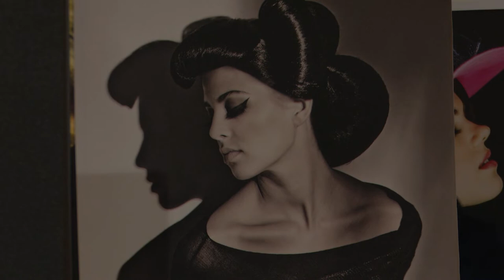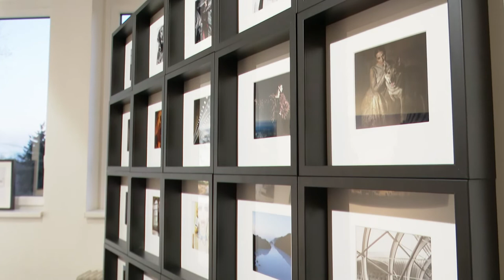220412 Paletta magazin Smohay Andras